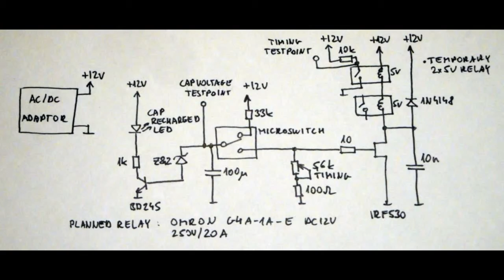Battery Spot Welder part 2 - Timer